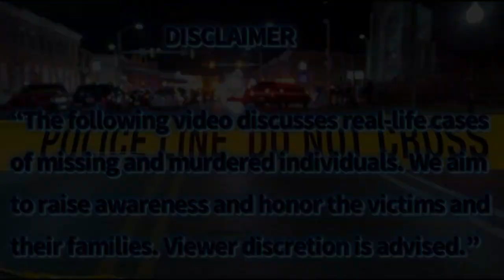Update on Mamta Kafle Bhatt Case !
Naresh Bhatt, the Virginia man charged with concealing his missing wife's dead body, will appear in court on Friday as he seeks to be let out on bond.
 no one has been able to locate the beloved Nepalese community member.